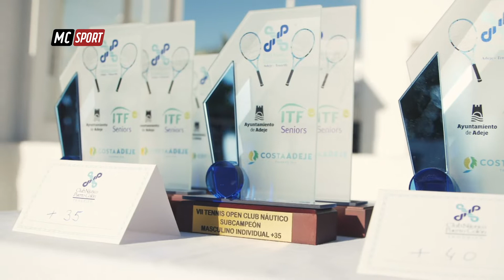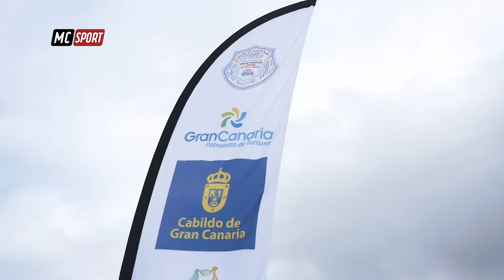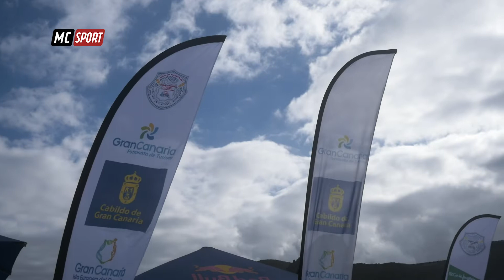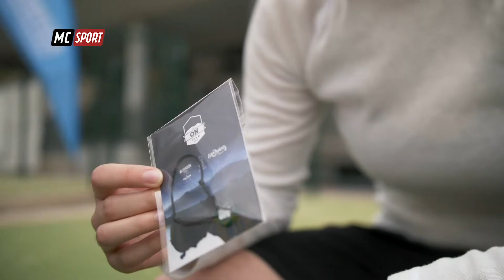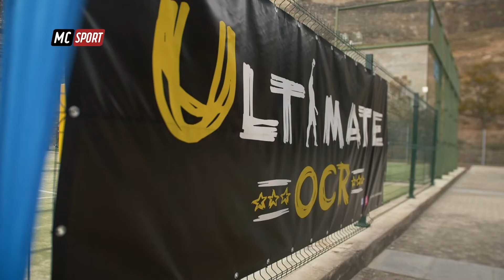MACARONESIA SPORT PGM 58 T9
En este programa disfrutaremos de:
La VII edición del ITF Senior Tennis Open del CN Puerto Colón de Adeje, donde más de 130 tenistas de 19 países se dieron cita para participar. El torneo contó con la presencia de Karolina Pliskova número 2 de la clasificación WTA, que fue la encargada de entregar los trofeos a los ganadores del Torneo.

En la isla de Gran Canaria se celebró la última prueba del APP World Tour  de Paddle Surf. Las condiciones meteorológicas permitieron ver unas grandes finales donde Izzi Gómez en categoría femenina y Poenaiki Raioha en la masculina se llevaron la corona mundial. A su vez los ganadores del Gran Canaria Pro AM fueron la grancanaria Iballa Ruano y Wellington Reis que consiguió el único 10 de la jornada.

Ahora hacemos un repaso en tres islas, Gran Canaria, La Palma y Tenerife donde nos acercaremos a los componentes del “The ON Team”. Un grupo de personas que nunca han participado en una prueba de trail y que este año gracias a Reventón Trail El Paso, están siendo preparados para enfrentarse al reto de correr esta dura prueba en la isla de La Palma. Cada equipo se entrena en su Isla, siguiendo las pautas de la organización, para poder asumir este reto y salir victoriosos.

Asimismo, dentro del programa Macaronesia Sport seguimos con los vídeos de Jungle Move. Basado originalmente en el estudio de los patrones de movimiento y alimentación que han permitido la evolución animal, Jungle Move readapta estos modos de vida a las condiciones del ser humano actual, con objeto de promover un estilo de vida que otorga a todos sus practicantes medios eficaces y científicamente comprobados que mejoran su salud, su aspecto, su bienestar psicológico y su concienciación con el medio natural.

No te lo pierdas, todo esto en Televisión Canaria. Si no quieres esperar al sábado, este viernes 10 de enero, se estrena en el Canal de Youtube de Macaronesia Sport, a partir de las 15:00 horas, en directo. También este viernes saldrá una cola con imágenes de la prueba en la sección de deportes, de los informativos de Televisión Canaria, como contenido del programa de este fin de semana.